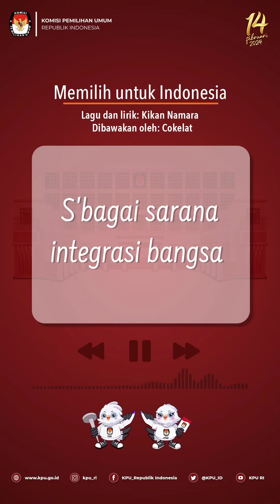JINGLE PEMILU SERENTAK 2024